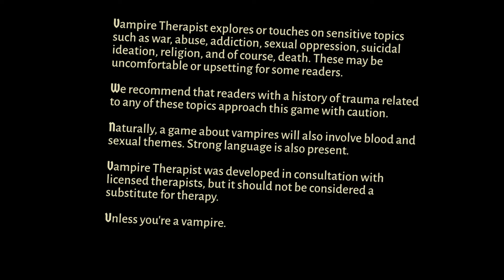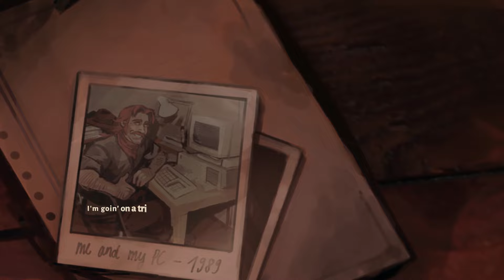What's Biting You? | VAMPIRE THERAPIST | Part 1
Ex-cowpoke Sam Walls may have existed for a couple of hundred years already, but by vampire standards he's still a young'in. But unlike many of his fellow creatures of the night, his centuries-long unlife was enough for him to delve into the many psychological hangups and disfunctions that affect his kind. We join Sam as he ventures to Berlin looking to hone his blossoming talents as a therapist, and perhaps learn something about himself along the way. Let's play Vampire Therapist!

Contents:

00:00 - Intro
01:20 - Opening cinematic
03:24 - Arrival in Germany
13:42 - Meeting our mentor
32:42 - Cowboy in the kink room
35:42 - Session with Andromachos
46:59 - Client #1 Dr Drayne
1:01:23 - Catching up with Crimson